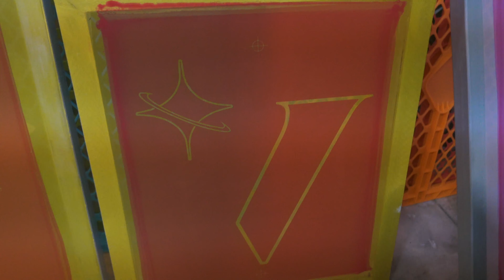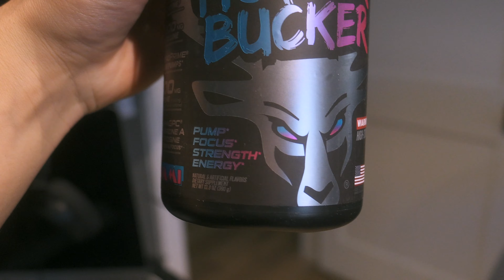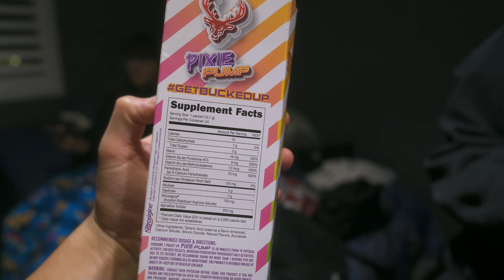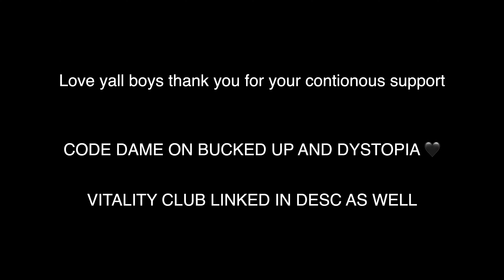YOU VS YOU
hyped

(THIS SATURDAY 12/16) CODE DAME